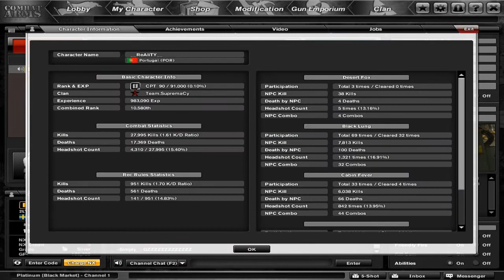Combat Arms EU __ReAlITY__ leveled up to CPT 2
GZ to him

Music   freestylers - cracks (flux pavilion remix)